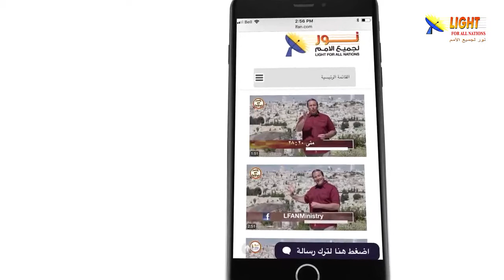476:19 بعض أوجه الشبه بين شخصية المسيح وموسى